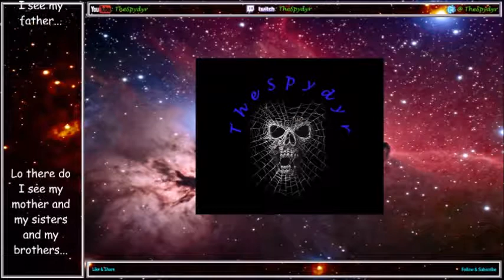Blood Bowl 2 GOBBLN Premier MD3 ORC v CHA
Match day 3 in Premier and my Orcs are playing some ugly cows!